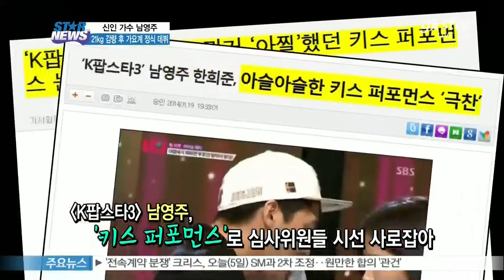[Y-STAR] 'Loss 21kg' Rookie singer Nam Yeong-Ju interveiw ('21kg 감량 화제' 신인 가수 남영주, 가요계 출사표)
여리고 착한 신인 가수 남영주가 가요계에 출사표를 던졌습니다.

[현장음: 남영주]

안녕하세요 [생방송 스타뉴스] 시청자 여러분 [여리고 착해서]로 데뷔한 신인가수 남영주입니다.

남영주의 첫 번째 타이틀곡 '여리고 착해서'는 씨엔블루 이종현이 작사-작곡한 곡으로 알려져 눈길을 끌었는데요.

[현장음: 남영주]

종현 선배님께서도 이거 너무 영주랑 잘 맞는 것 같다고 그러셔가지고 저의 목소리와 감성에 맞춰서 가사랑 편곡 다 맞춰서 해주셨어요 이게 타이틀로 딱 나가게 됐다고 했을 때 엄청 좋아했어요